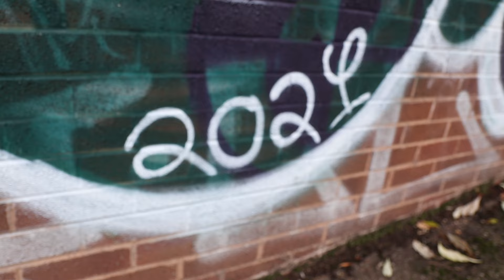DB Fishing Vs Snagged Bro - Urban Pike Fishing - Who will win?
Db Fishing V's Snagged Bro WHO WILL WIN?

We are joined by DB Fishing for this pike session to see if we can can catch some Urban Pike. DB has his own Pike fishing channel and catches some monsters! let's see how he gets on with our style of Urban Lure Fishing.

If your new to the channel we are Snagged bro, and we love lure fishing, especially pike fishing in urban areas. We are two mates that have known each other for 20+ years going to as many places, having a laugh and catching some fish, come join us.

~Perfect starter Baitcaster set up
~What we use
~KIDS Starter Rod & Reel

~All Berkley Zilla Baits
~Abu Garcia Svartzonker McHybrid
~Other Svartzonker Hard Baits
~Tom’s Favourite Beast Lure
~Sean’s favourite Best Lure
~All Abu Garcia Beast Lures
~Abu Garcia Spinners
~Berkley DEX Spinner Bait

**Nets**
~Large Pike Fishing Net
~Medium Red Handled Net

~Berkley SICK Braid
~Berkley SICK Fluorocarbon

~Other Berkley Bags and Accessories
~Abu Garcia Rucksacks
~Abu Garcia Carryalls
~Berkley Gift Sets
~Abu Garcia Beast lure Gift Box

**Filming Equipment**
~Sony Alpha 7C Full-Frame Mirrorless Camera